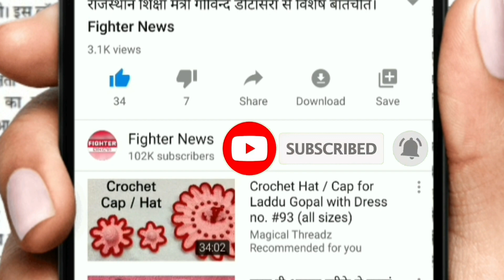पंजाब में 14 अप्रैल तक रहेगा कर्फ्यू। Fighter News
Fighter News

About This Video :
पंजाब में 14 अप्रैल तक रहेगा कर्फ्यू।